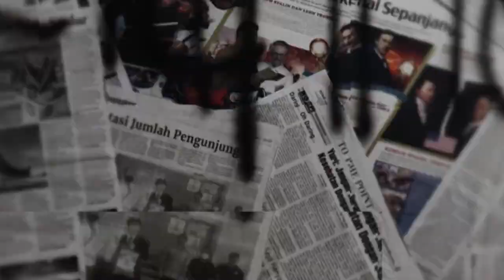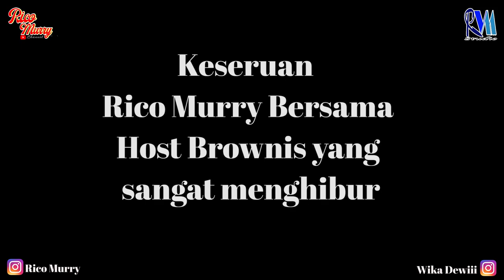KESERUAN RICO MURRY DI ACARA BROWNIS BERSAMA HOST HOST YANG SANGAT MENGHIBUR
Vlog kali ini Rico Murry di acara Brownis bersama bandnya. banyak keseruan yang terjadi di acara brownis bersama host host yang sangaat menghibur (Ayu Ting-Ting,Ivan Gunawan,Wendi Cagur,Ruben Onsu)